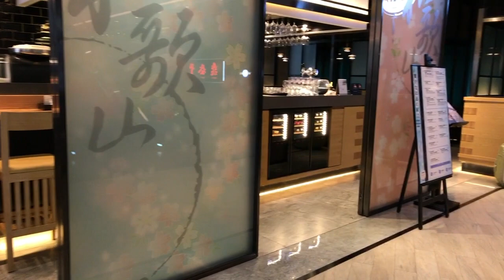【香港③】女二人旅★女人街に行ってみた！香港旅行最終日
香港旅行最終日となりました。ディンタイフォンが意外にホテルから近くにあったことを知って、またまたランチに行って見ることに。その後、ブランドショップが立ち並ぶエリアから電車に乗って女人街二で見ると、すごい人気スポットでたくさんの人。予定を大幅に過ぎてしまい、空港にタクシーで向かうもラッシュアワーに差し掛かり間に合うか？